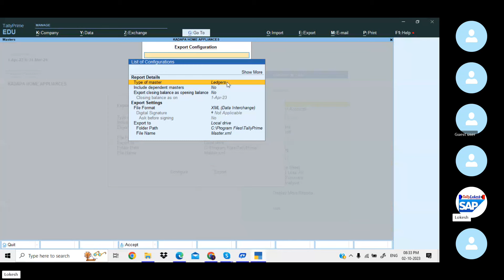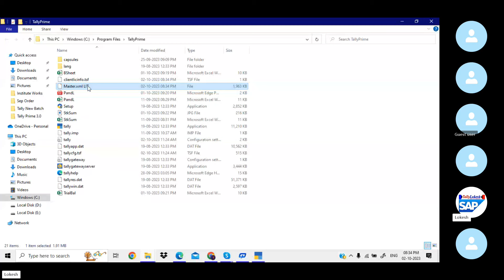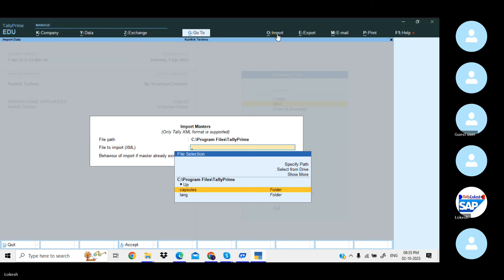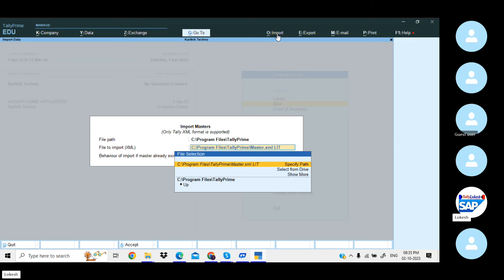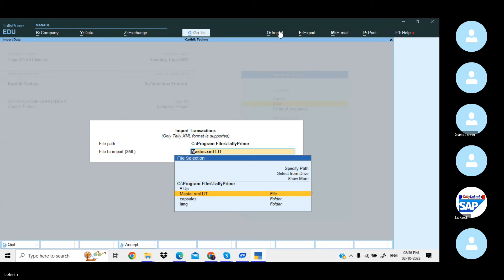Tally Prime 3.0 - Data Transfer (Ledgers , Stock Items , Units ) - By Lokesh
హాయ్ .. వ్యూయర్స్ .